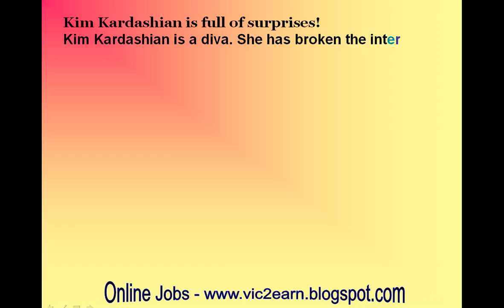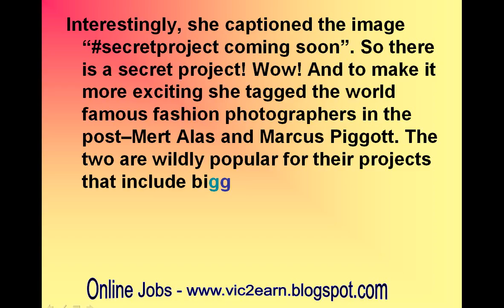Kim Kardashian flaunts her butt AGAIN! Will it break the internet this time?-review